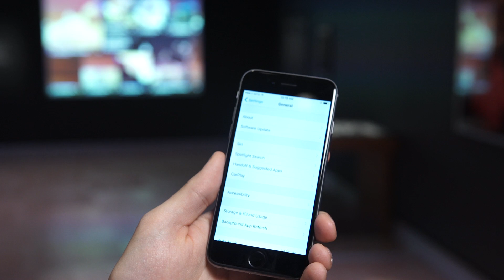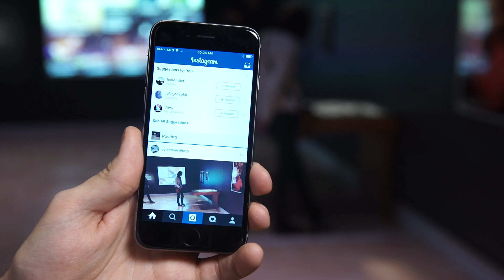How to use Instagram with VoiceOver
This video will teach you how to access and use the VoiceOver accessibility feature on your iOS device and to take pictures using Instagram. Once your photos are taken, participate in our VoiceOverPhoto challenge by using the hashtag to share your photos. This activity is part of our newest exhibition, Sight Unseen, which features photography taken by acclaimed international blind photographers. It explores the idea that blind people can often see in ways that sighted people cannot.